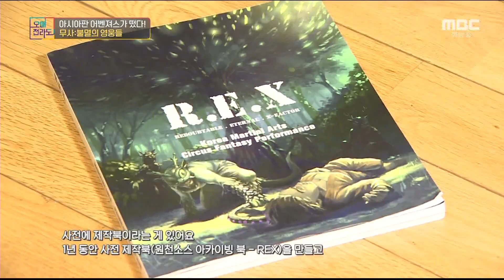아시아판 어벤져스가 떴다! 무사:불멸의 영웅들 [오매전라도]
광주 아시아문화전당에서 열리는 공연, '무사:불멸의 영웅들'
ACC 창제작 대형 킬러 콘텐츠라서 더욱 기대가 되는데요.

아시아판 어벤져스라고 할 수 있을 정도의 퀄리티와
화려한 예술들이 모여 만들어진 특별한 공연입니다.

올 겨울, 이 공연만큼은 절대 놓쳐서는 안되겠죠?